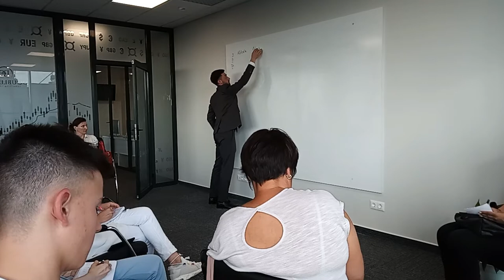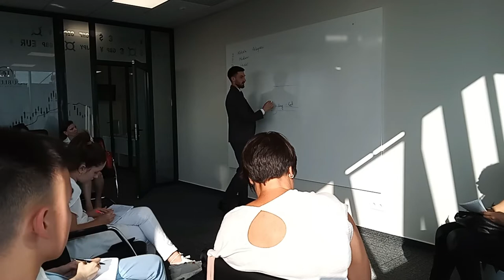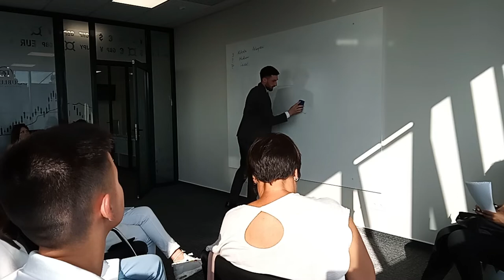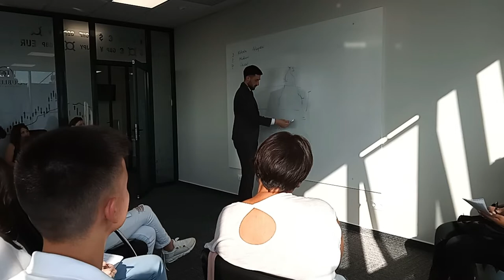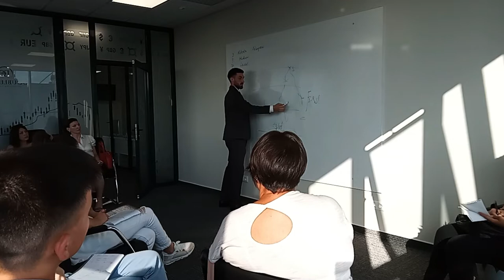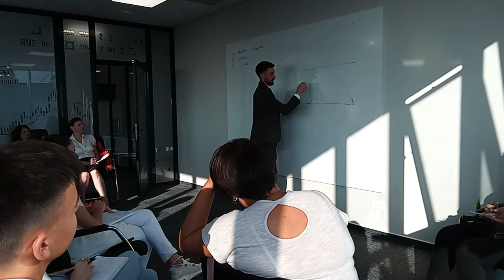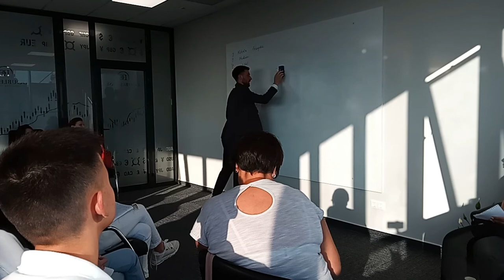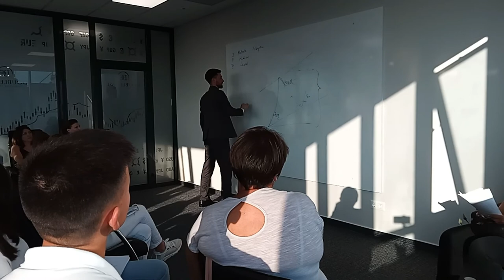Master Class: Metode de dublare și triplare a profitului